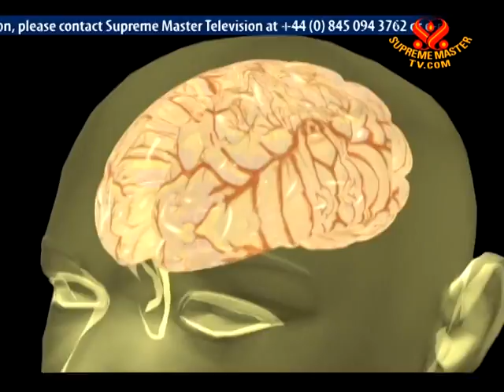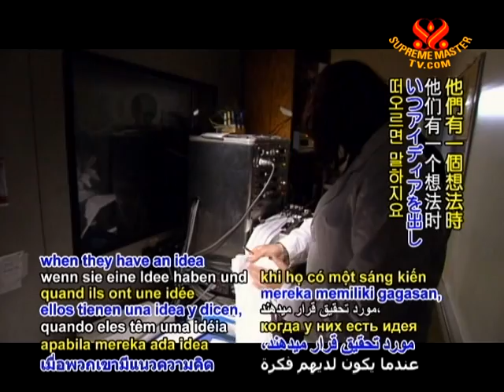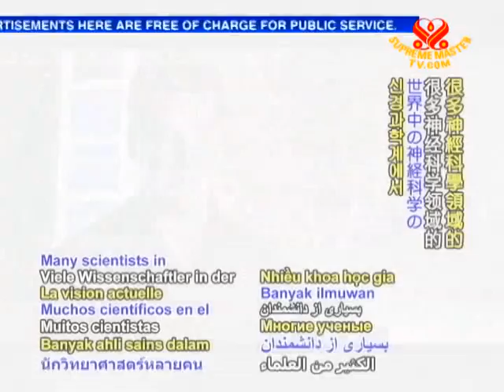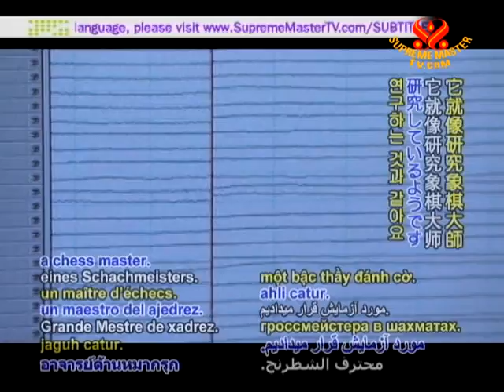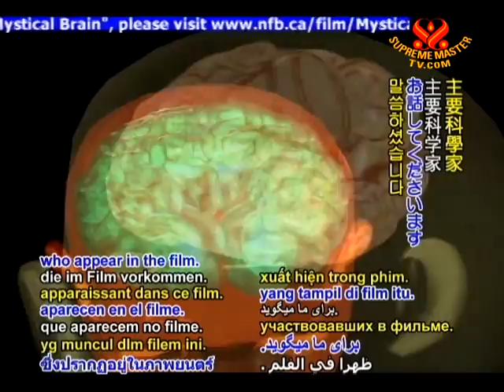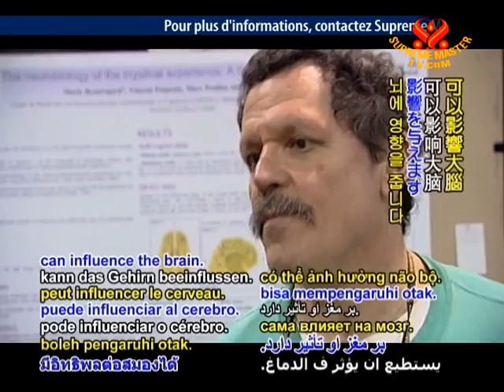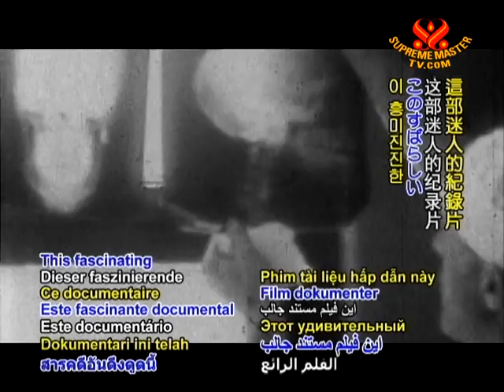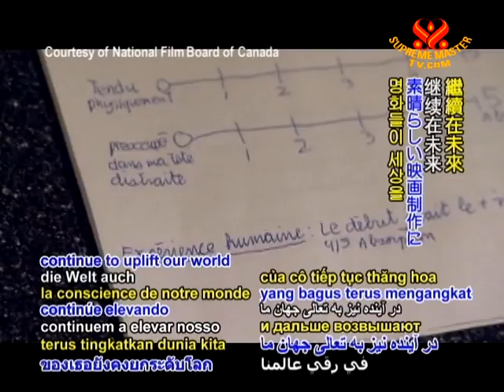Mystical Brain with Filmmaker Dr. Isabelle Raynauld (2/2)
• EE1341; Aired on 17 May 2010(in French, English)
In this video we present an interview with Canadian director, Isabelle Raynauld regarding her film "Mystical Brain". The film follows a group of researchers as they conduct a study into the role of the brain in the transcendental experiences, sometimes called "communion with God" or "samadhi," that occur during prayer or meditation. The documentary depicts real time experiments with nuns and monks.